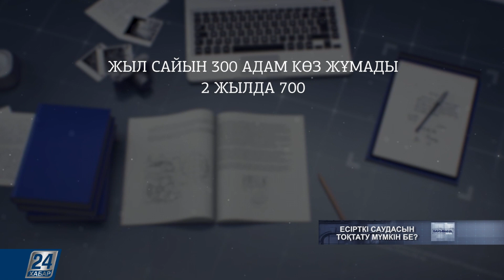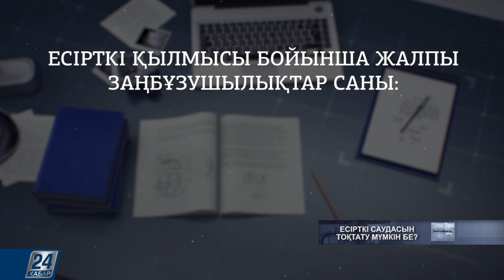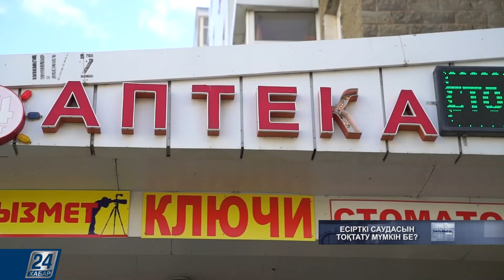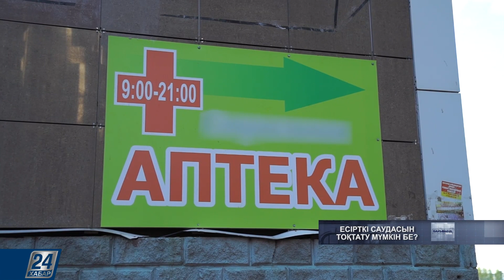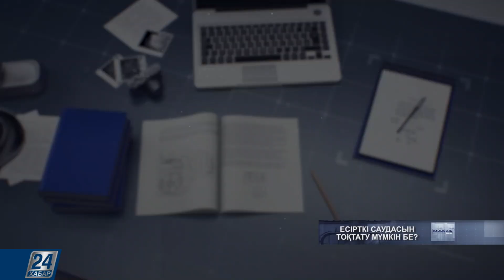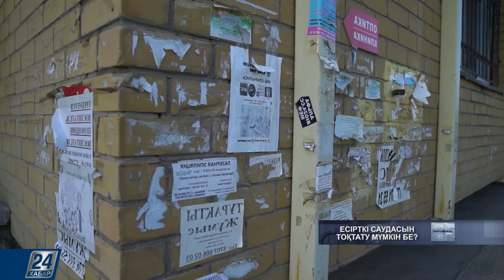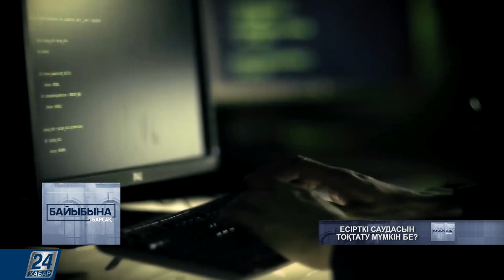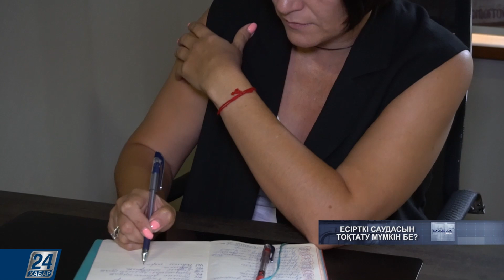Байыбына барсақ І Есірткі саудасын тоқтату мүмкін бе?